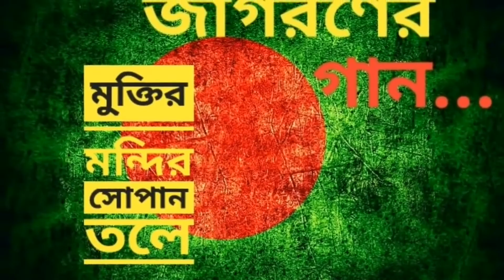মক্তিরমন্দিরে সপান তলে by Emrose -SKY ART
দেশ্তব বোধক গান মক্তিরমন্দিরে সপান তলে